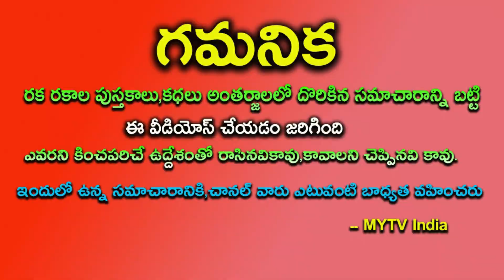అక్టోభర్ 22 శనిత్రయోదశి ఈ 5 రాశులకు నమ్మలేనిఅదృష్టం టాప్ 3 లో చేరబోతున్నారుsanitrayodasi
అక్టోభర్ 22 శని త్రయోదశి ఈ 5 రాశులకు నమ్మలేని అదృష్టం టాప్ 3 లో చేరబోతున్నారుsaitrayodasi